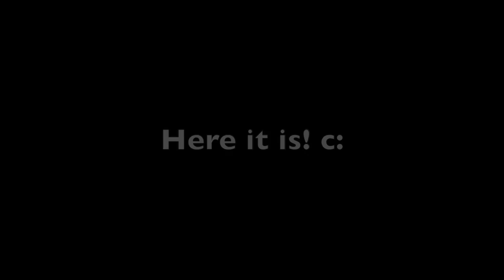Attack of The Darkside Full Movie Part 2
YEHEHEHEHEHEHEHEHEH